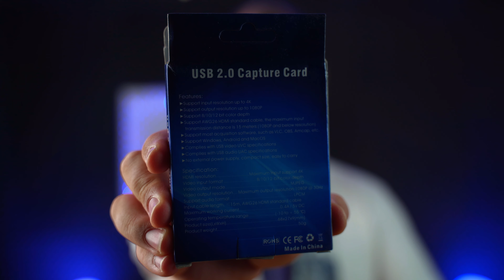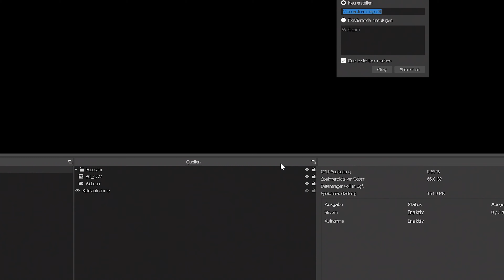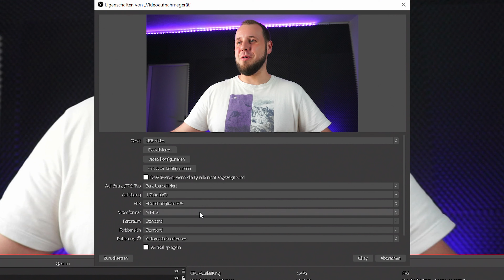Cam Link Alternative: Was können günstige Capture Cards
In diesem Video schauen wir uns eine Alternative für den Elgato Cam Link an, die um die 15 Euro kostet. Was kann man davon erwarten?

✅ 15€ Cam Link Alternative

🕛 KAPITEL
00:00 Einführung
00:52 Vorstellung der Features
02:14 Einbinden in OBS Studio
04:02 Fazit

►EMPFEHLUNGEN◄

►MEINE PRODUKTE◄

►SOCIAL MEDIA◄